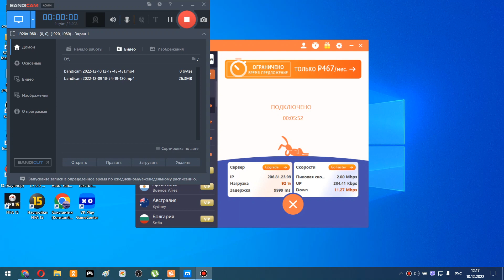Вормикс обзор аккаунта Vlad Yalovenko